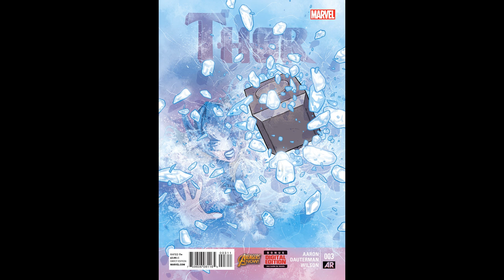E30: Amazing Spider-Man #11 | Avengers & X-Men: Axis #7 | Thor #3 Devil Comics Entertainment Reviews